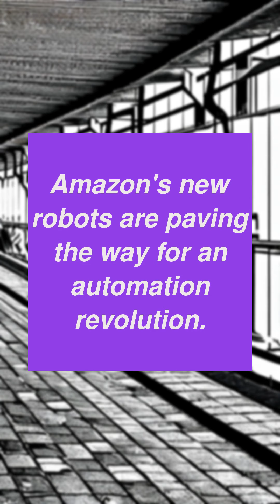Amazon's new robots are paving the way for an automation revolution.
Proteus is just one of a new batch of robots rolling into Amazon's fulfillment centers. According to the company, the robots date back to the first Kiva machines and are part of a wider shift in the balance between automation and people in the fulfillment industry. We don't know about you, but we're wondering if being able to put a friendly face on the new wave of automation about to sweep through Amazon's warehouses isn't a bad idea.Image: Amazon Proteus belongs to a group of robots that will soon be joining Amazon's increasingly automated fulfillment plants. The company claims that the robots could bring about a company-wide -- and industry-wide—shift in the power between automation AND people. Fulfillment centers have been robot factories since the early 1900s, but this new generation of robots represents a significant advance in automation and reduction in human labor.